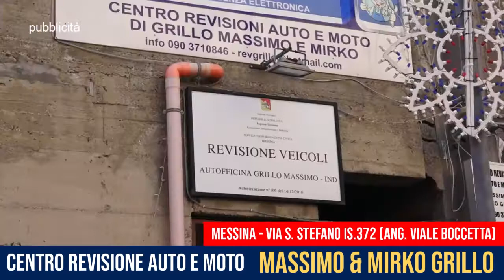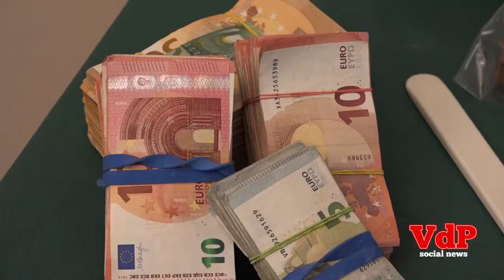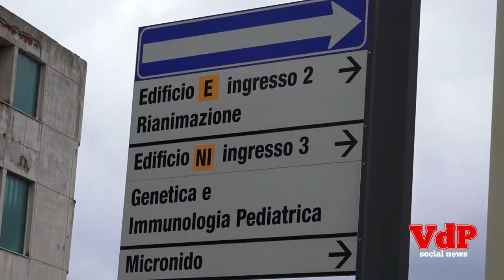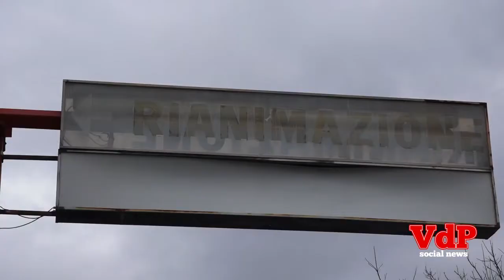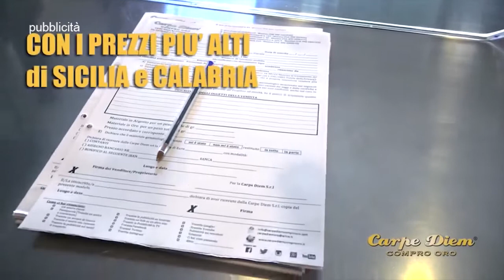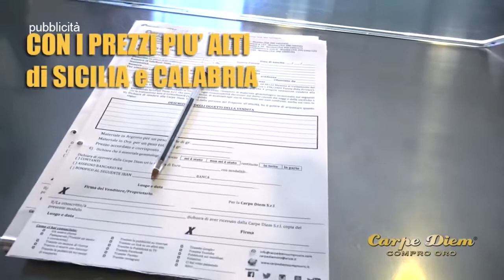25 febbraio - TG di vocedipopolo.it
Messina: dalle due donne di Lodi al Tribunale fino alla piazza di spaccio di Giostra. Dalla presunta "psicosi" alla realtà della prevenzione.